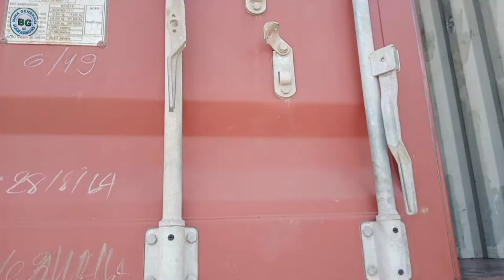review chasis 40 feet rangka unit truk trailer